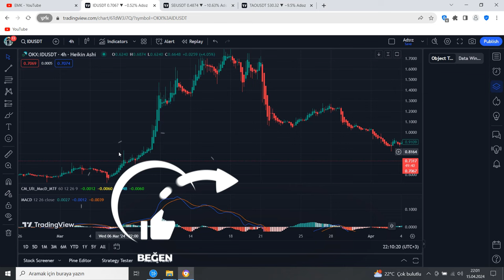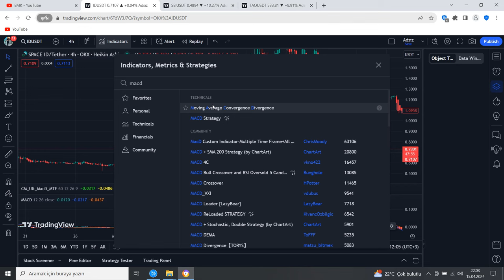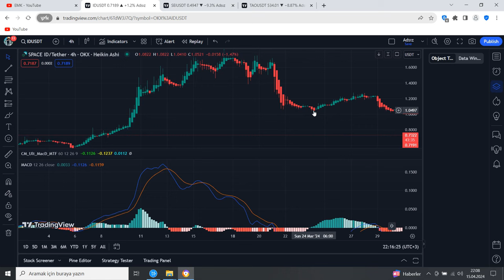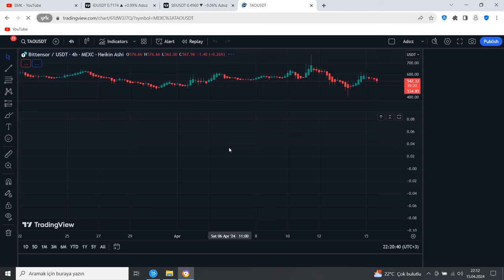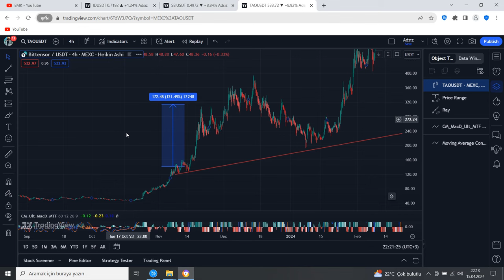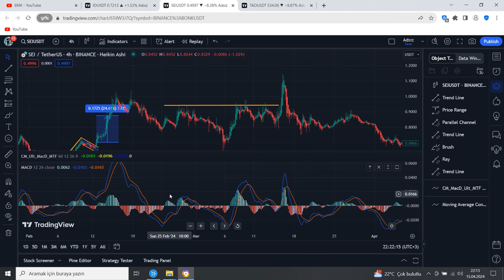MACD İndikatörü İle Para Kazanmak ? Teknik Analizde MACD Nedir ?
🎃Merhabalar Bu videoda anlatılanlar tavsiye değildir kendi görüşlerim ve yorumlarımdır. MACD indikatörü, bir varlığın fiyatının iki hareketli ortalaması arasındaki ilişkiyi gösteren momentum göstergesidir MACD indikatörü, üssel hareketli ortalamanın değerleri arasındaki fark miktarını ölçer ve mavi çizgi, kırmızı renkli sinyal çizgileri ve yeşil renkli bir histogram oluşturur MACD çizgisi ile sinyal çizgisi arasındaki alan trendin yönünü belirlemek için kullanılır. MACD, hareketli ortalamaların birbirinden uzaklaşması veya birbirine yakınsaması ile oluşan bir momentum göstergesi olarak da kullanılmaktadır. Bitcoin, kripto para , borsa , viop gibi piyasalar da sıkça kullanılır ve bir çok trader tarafından onay mekanizması olarak geçmektedir.